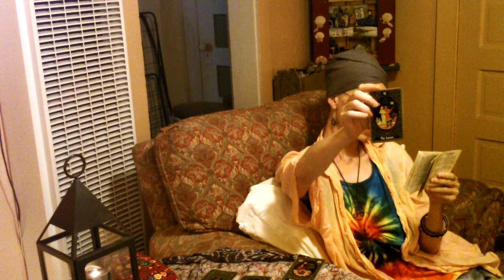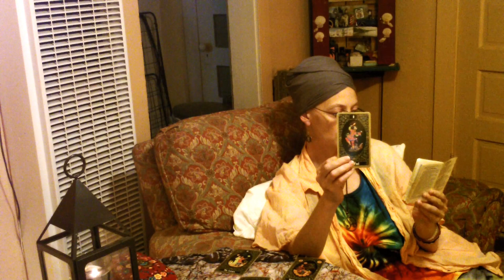No Holds Barred! Go For the Gusto! Aquarius Aug 18 2016 Full Moon in Aquarius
If you would like a reading please write to me at for a skype reading or a private reading on Vimeo or YouTube. Thank you!